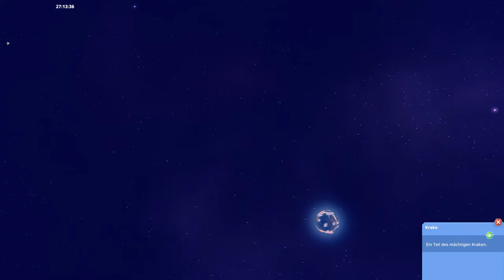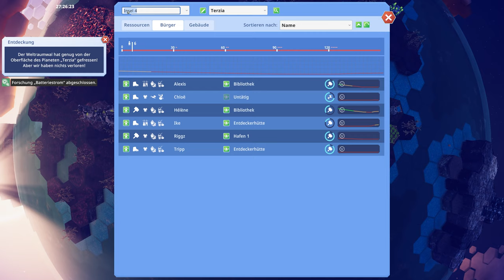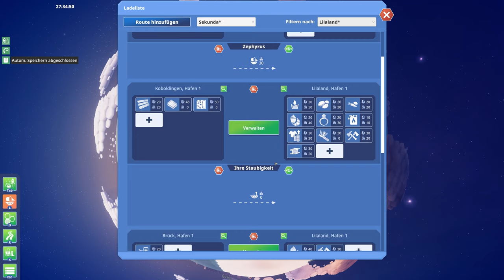High-Tech-Industrie – Let's Play Before We Leave #42 [deutsch]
Im friedlichen Aufbauspiel „Before We Leave“ besiedeln wir Planeten und Inseln. Doch Obacht vor Weltraumwalen und anderen uralten Wächtern, die unseren Bürgern nicht wohlgesonnen scheinen. Ob sie etwas mit der längst vergessenen galaktischen Katastrophe zu tun haben, die die Menschen für Generationen in unterirdische Bunker zwang?